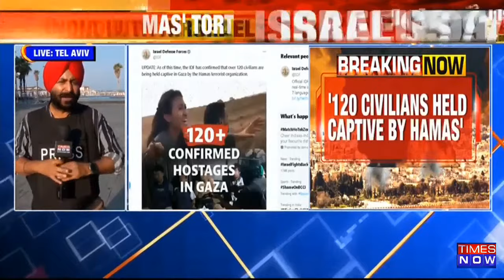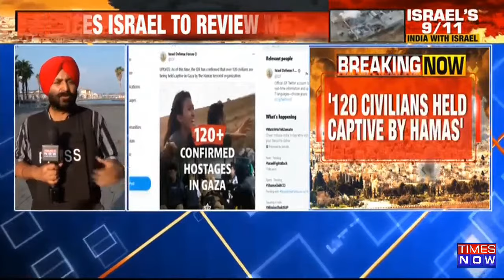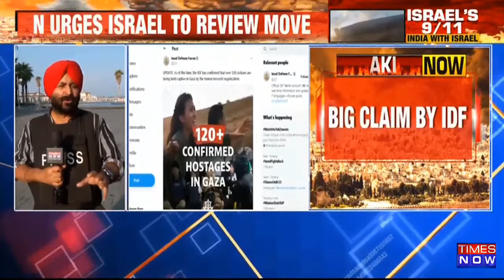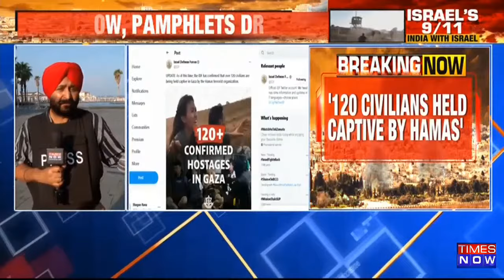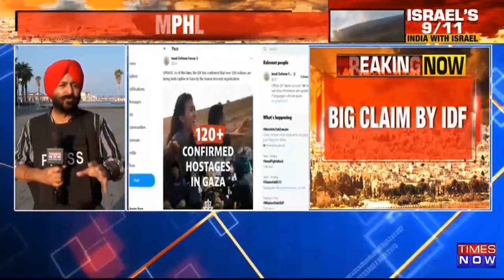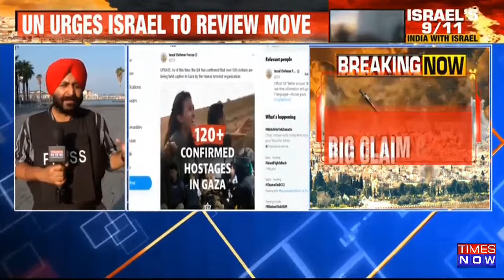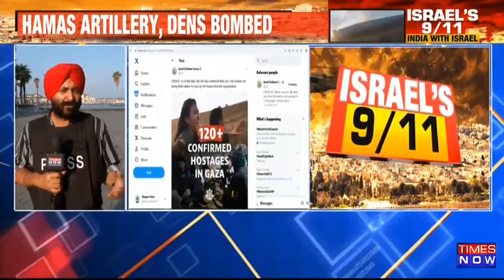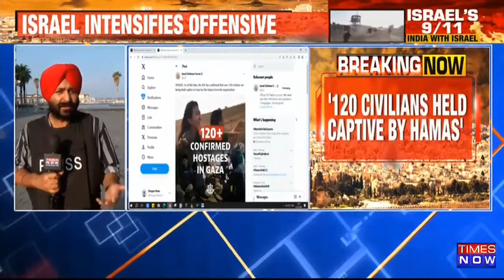Israel Vs Palestine LIVE : Hamas' Aerial Operations Chief Abu Murad Killed In Airstrike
Israel Vs Palestine LIVE : In the ongoing conflict between Israel and Palestine, the Israeli Defense Forces (IDF) have reported a significant breakthrough with the targeted killing of Hamas' artillery chief, Murad Abu. The airstrike specifically aimed at the headquarters responsible for the terror group's aerial operations. This development follows an escalation of Israel's counter-offensive in response to recent attacks and infiltrations by Hamas. The IDF is determined to avenge the brutal actions of the terror organization, which has included the targeting of civilians. The world community has widely condemned these actions, prompting calls for measures against Hamas.